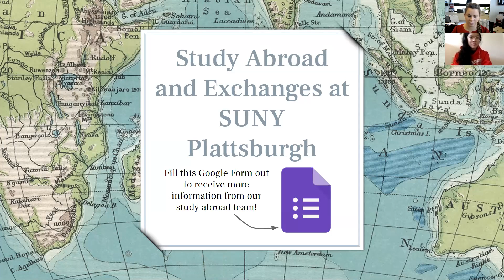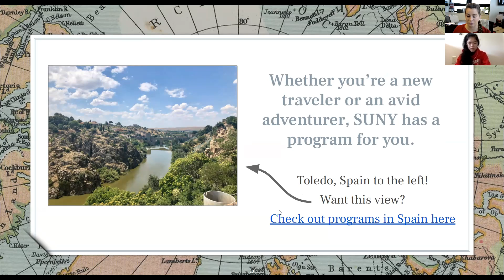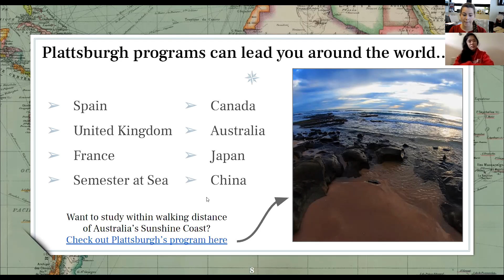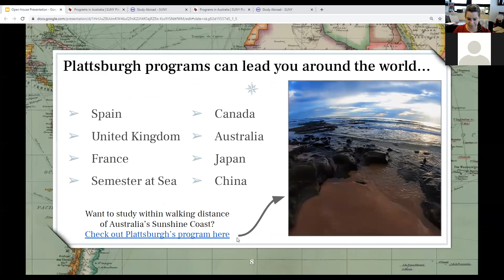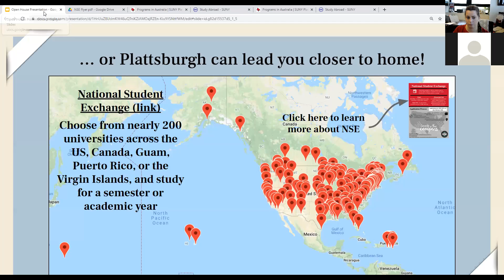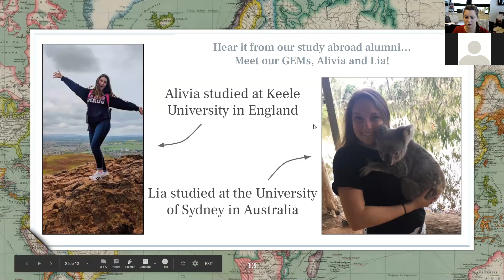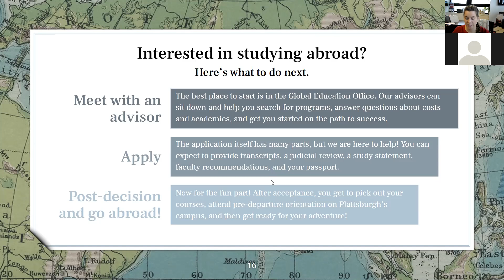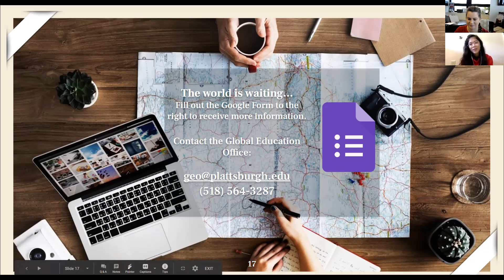Study Away Session